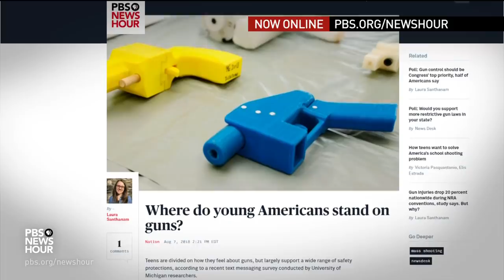David and Lauren Hogg never thought it would happen in Parkland. Now they say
It’s been almost six months since the massacre at Marjory Stoneman Douglas High School in Parkland, Florida, where 17 people were killed. But out of that tragedy emerged a group of students dedicated to preventing future school shootings, including David and Lauren Hogg. Hari Sreenivasan recently spoke with them about their movement and new book, “NeverAgain.”